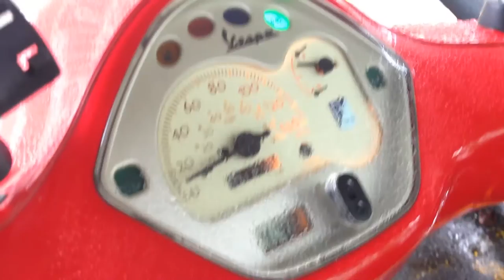VESPA LX150 ONE KEY HACK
Re key your Vespa LX150 Topcase/Topbox lock to be open by your ignition key using tools you can find around the house.

-Needle nose pliers (for pins that can be hard to pull out)
-Toothpick
-Ikea wrench
-Ikea bit screwdriver
-Big Wrench 12-300mm

So my Topbox key cover broke making it impossible to bring it around on my keyring anymore.

Instead of taking it to a locksmith and spending money to make a new one I found a way to rekey it to open with the ignition key.

Best thing is that now I only need to bring out 1 key. Hope this help other LX150 owners who needs it.